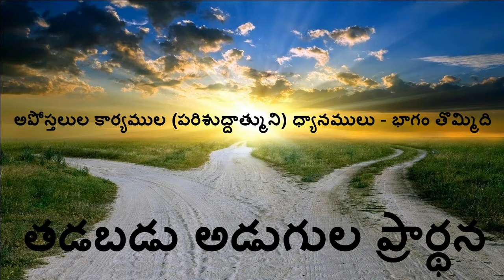తడబడు అడుగుల ప్రార్థన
ఇది పరిశుద్ధాత్ముని నడిపింపని ఎలా తెలుస్తుంది?